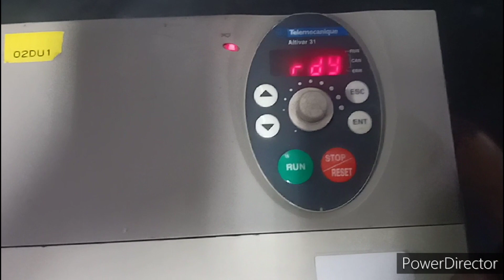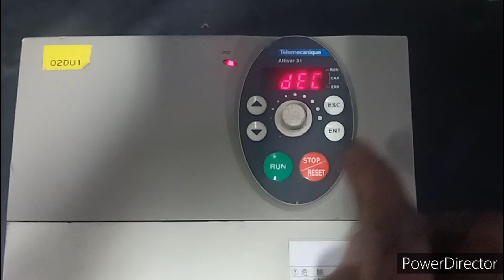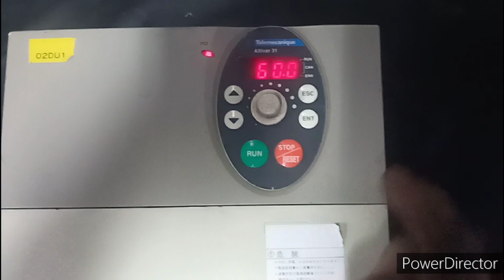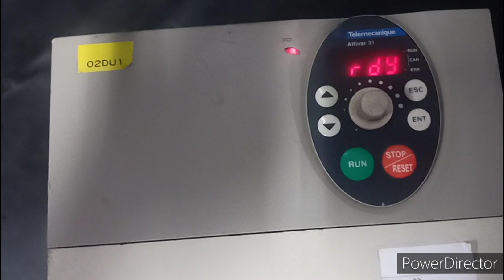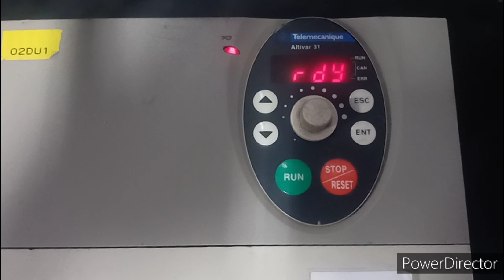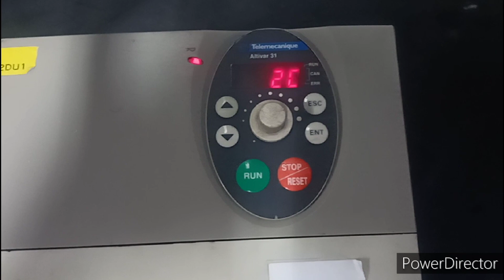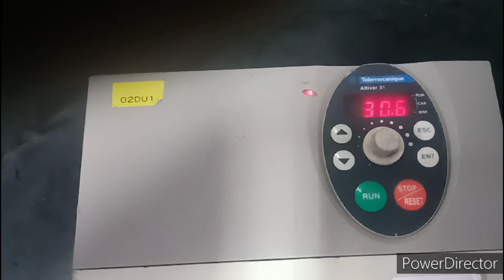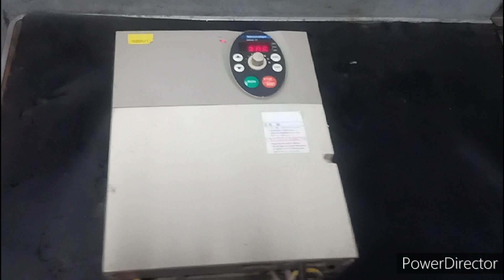inverter telemecanic Altivar 31 setting parameter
Video ini.tentang cara setting inverter telemecanic Altivar 31 local remote.
artinya jika posisi local , untuk menjalankan inverter dengan tombol keypad inverter dan jika posisi remote artinya untuk menjalankan inverter dengan menggunakan fungsi input terminal .
untuk lebih jelasnya tonton video nya sampai selesai agar lebih jelas dan jika kurang paham atau mempunyai masalah dengan penyetingan inverter bisa komen di kolom komentar .
semoga bermanfaat

Chanel YouTube @Agsbayu

Video lainnya
Cara setting inverter lsig5a. lsis7. lsg100
hitachi.delta.danfoss.power flex. Mitsubishi.toshiba.teleemecanic.fuji elektrik.freenic.altivar.omron yaskawa.scheneider dll